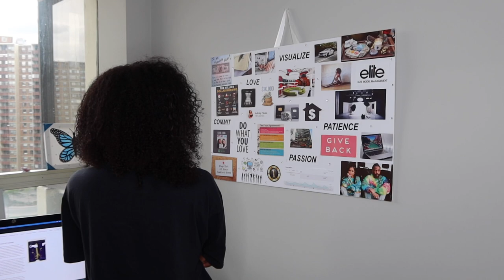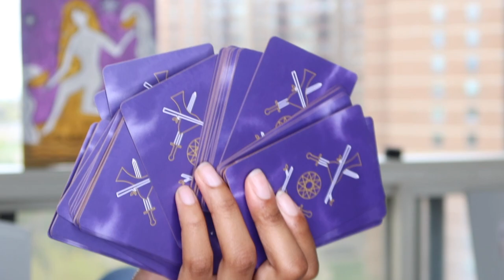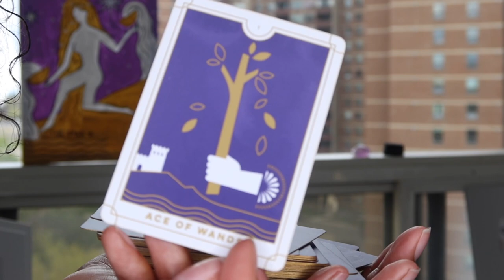NEW moon routine for manifesting wealth & dream life!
Hi besties. Today I'm showing you my new moon routine for planting seeds and manifesting the life of your dreams! The new moon is the perfect time to invite new and abundant energy into your life so make sure to take advantage!

Crystals mentioned:
Rhodonite & rose quartz - love/self love
Aquarmarine - calm/stillness in life
Citrine - happiness, joy, abundance

Age: 26
City: Toronto
Camera: G7x Mark III
She/her